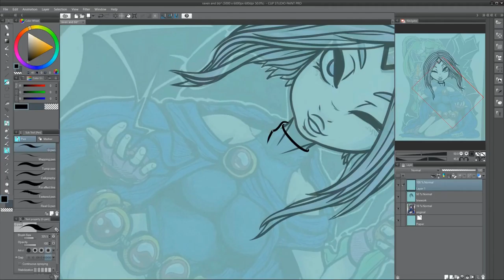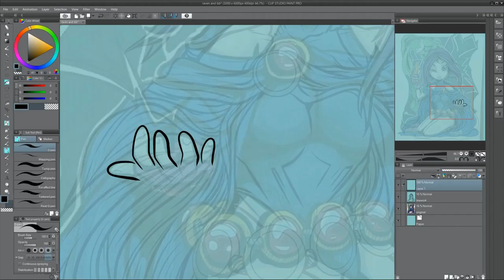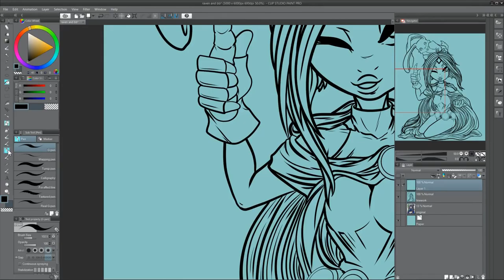Raven and Beast Boy from Teen Titans linework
Just a sped up version of me doing the linework for my old Raven and Beast Boy drawing